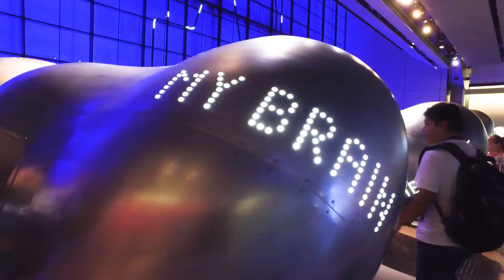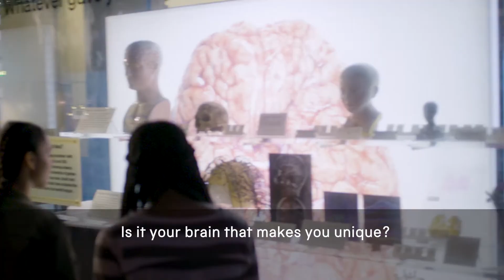Who Am I? gallery – an introduction for schools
You are an individual, unique in how you look, think and act, in the family you’ve come from and in your path through life. But what really makes you unique? Find out in the Who Am I? gallery, packed with things to see and do.

This video will help you prepare for your visit, and show you things to look out for and discuss.